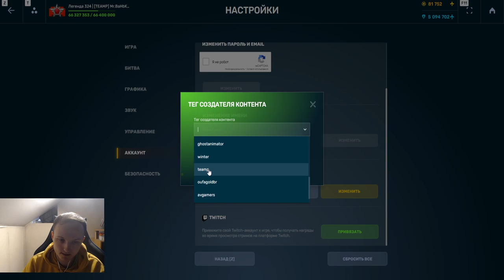НОВАЯ МЕТА?! ЛУЧШИЙ ОБНОВЛЁННЫЙ ТВИНС С ПУЛЬСАРОМ УНИЧТОЖАЕТ ПРОТИВНИКА В ТАНКАХ ОНЛАЙН